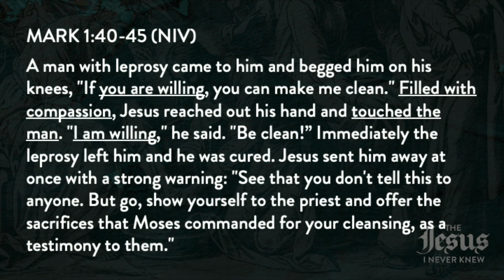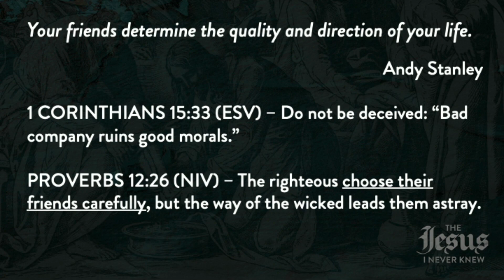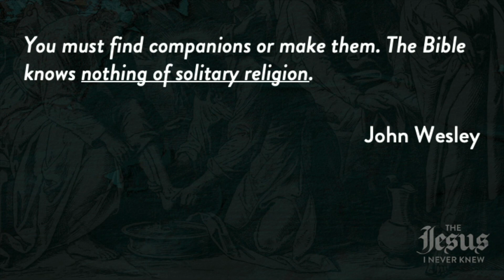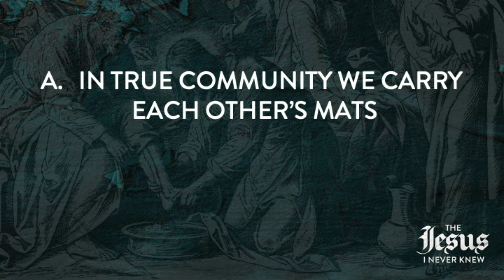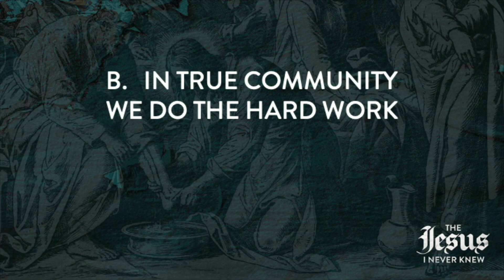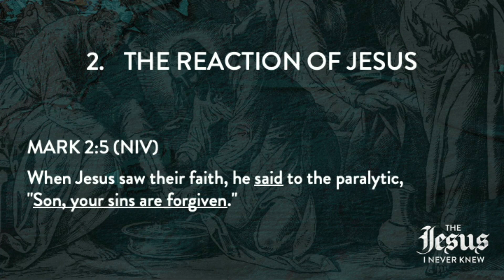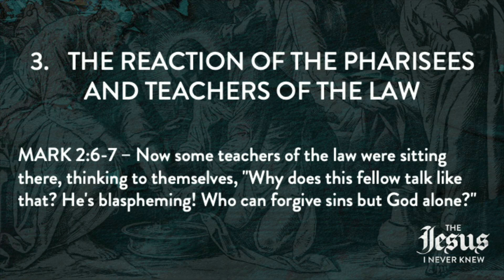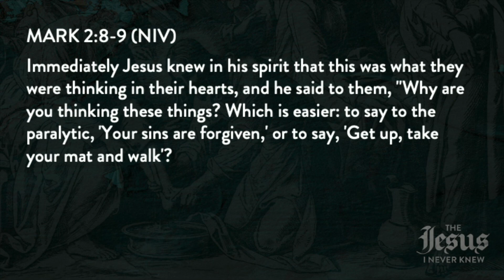Jesus Heals a Paralytic | Journey Church Camas | Pastor Adrian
⛪️ Your generosity is what fuels ministry. Invest into the lives of others through giving